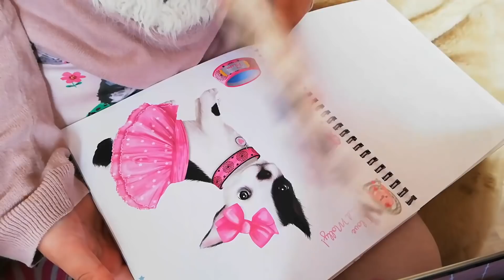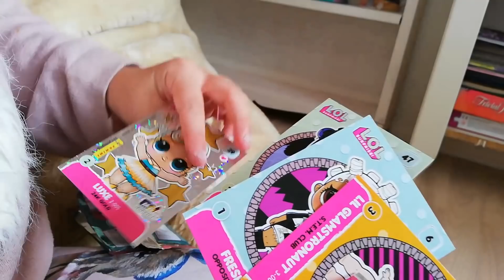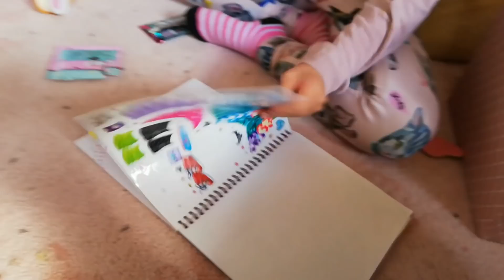Lige flyttet🏡Se Malles reaktion på at vi har gjort hendes værelse fint🎈😀